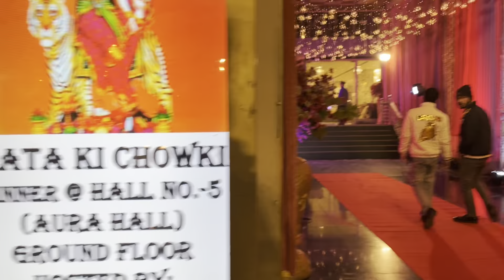dehli me ye muchho vale uncle kaise mil gye ||😃🥰🫢🥰😃🥰where is janvi in this vlog ??